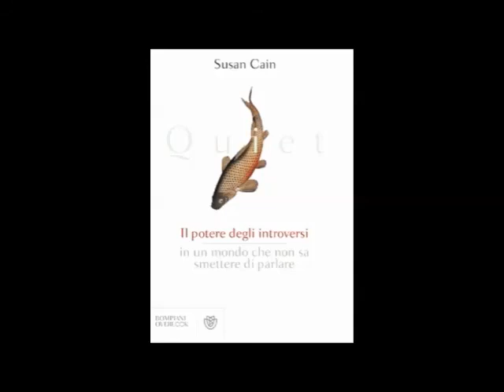Sfogliando qua e là - "Quiet. Il potere degli introversi in un mondo che non sa smettere di parlare"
18° puntata di Sfogliando qua e là, con Sara, dedicata al libro:
"Quiet. Il potere degli introversi in un mondo che non sa smettere di parlare" di Susan Cain.
Bompiani, 2012.

Il mondo è pieno di introversi: li vediamo, anche se non li sentiamo. A volte ci disturbano, con la loro reticenza. Altre volte ci affaticano, perché cedono sempre il passo a noi. Altre volte ancora li apprezziamo, perché sembrano innocui. Sono almeno un terzo delle persone che conosciamo: sono quelli che preferiscono ascoltare, invece che parlare; che preferiscono leggere invece cha fare vita sociale; quelli che creano e inventano, ma che non ostentano la loro opinione. A molti di loro dobbiamo alcuni dei più grandi progressi dell'umanità: dalla teoria della gravità, all'invenzione del computer, da Harry Potter a Google. Ma come trovano spazio gli introversi in una società che sembra premiare solo le personalità estroverse, competitive ed egocentriche? Raccontando anni di esperienza come consulente e il suo passaggio da una timidezza riluttante a una timidezza orgogliosa, Susan Cain accende un riflettore sugli introversi che sono fra di noi, spiegandone la forza e il ruolo nella nostra società. Ne nasce un libro unico, che è diventato sin dal momento della sua pubblicazione un caso editoriale negli Stati Uniti, e si avvia ad esserlo in tutto il mondo.